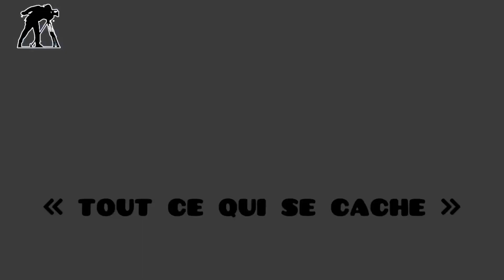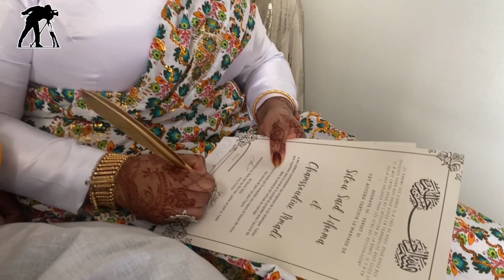MARIAGE CHAMSSOUDINE ET SITOU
L' Heureux mariage de Chamssoudine (DJONGOE) et Sitou (IVEMBENI)